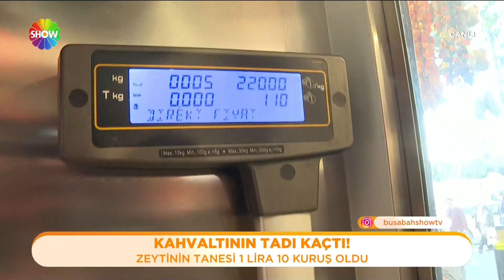Kahvaltılıkların fiyatı uçtu!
Artan fiyatlar kahvaltılıkları da vurdu, kahvaltının tadı kaçtı... Zeytinin bir tanesi 1 lira 10 kuruş oldu!